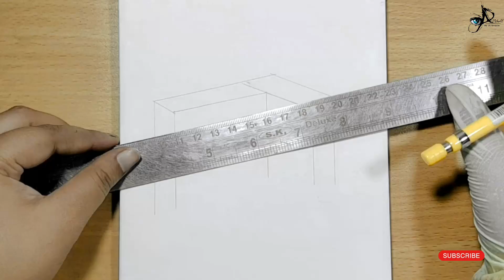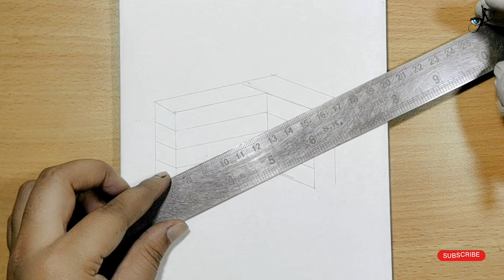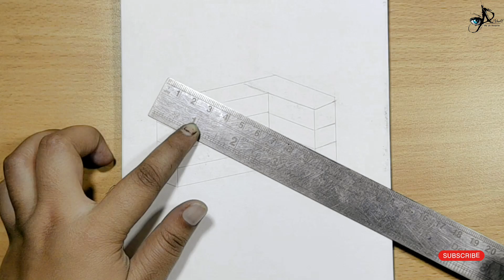How to draw 3D drawing || 3D drawing wall on paper step by step draw for beginner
► Used things :
1. Use  Pencil :  : Charcoal,
Artline, Faber Castell

▬▬▬▬▬▬▬  Music ♪♫ ▬▬▬▬▬▬▬